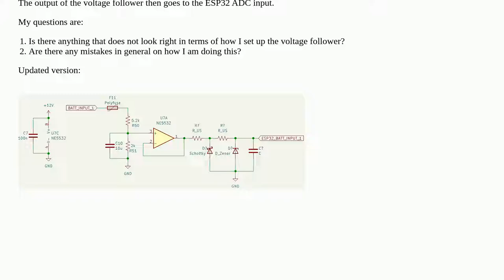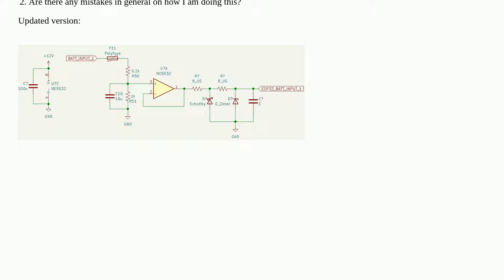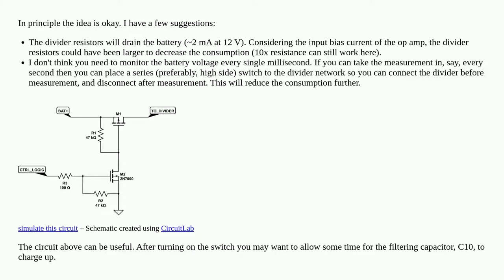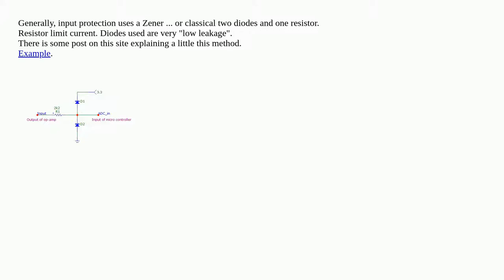Voltage follower op-amp for battery monitoring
A special thanks goes out to the community

  adc microcontroller operational-amplifier